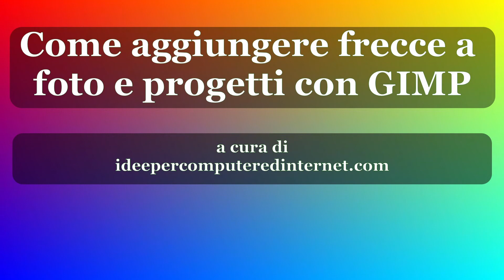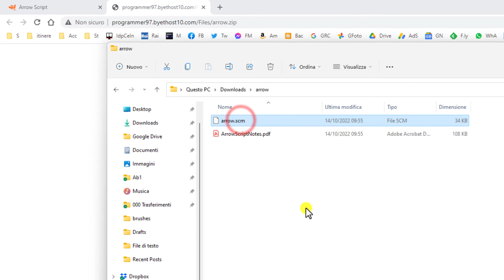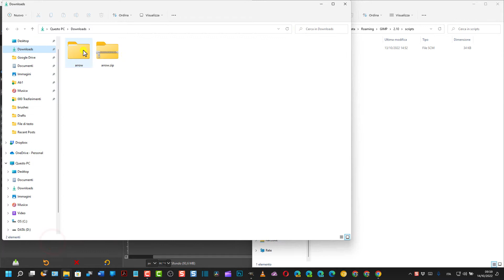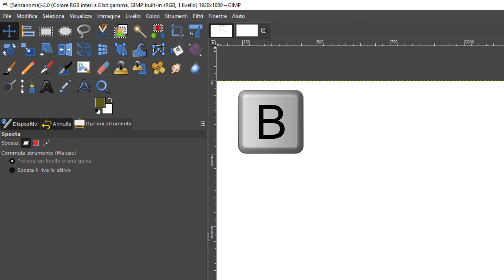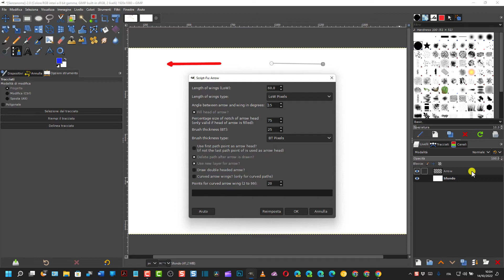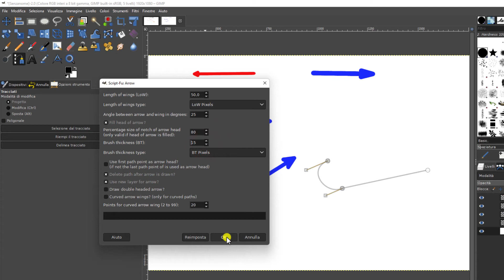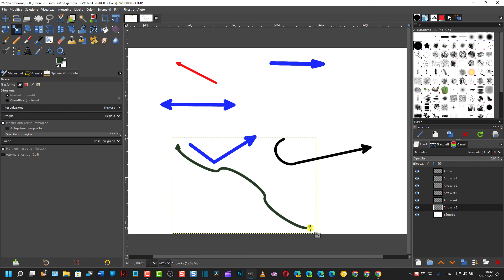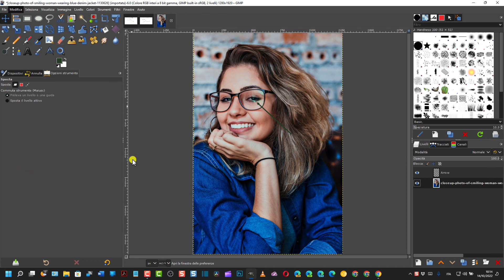Come aggiungere frecce a immagini e progetti con GIMP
Tutorial per installare uno script di GIMP che ci permette di inserire frecce (arrow) in progetti e foto creati o aperte in GIMP. Tali fecce possono essere personalizzate in ogni aspetto creando un percorso che poi costituirà la forma della freccia con colore, spessore e forma della punta personalizzabili. Si possono creare anche frecce ricurve e con una doppia punta.

Indirizzo del plugin Arrow di GIMP si può trovare nel post linkato più in basso del tutorial testuale.

0:00 TITOLO
0:11 INTRODUZIONE
0:40 FRECCE A MANO LIBERA
1:29 PLUGIN ARROW
2:01 APERTURA ZIP
2:48 ESTENSIONI PLUGIN DI GIMP
3:41 INSTALLARE LO SCRIPT
4:13 PERCORSO CARTELLA SCRIPT
4:58 PLUGIN SU CARTELLA SCRIPTS
5:44 RIAVVIARE GIMP
6:20 FRECCE SU PROGETTO
6:39 CREARE PERCORSO
7:28 APPLICARE FRECCIA
8:36 PERSONALIZZARE FRECCE
9:37 LIVELLO PER OGNI FRECCIA
10:24 FRECCIA CON DOPPIA PUNTA
10:49 CREARE FRECCE RICURVE
13:27 SPOSTARE RIDIMENSIONARE E RUOTARE
14:48 FRECCE SU IMMAGINI
16:32 ESPORTARE FOTO CON FRECCE
16:44 RIEPILOGO E CONCLUSIONI